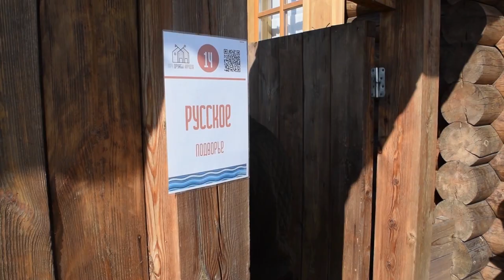Военная делегация из Узбекистана посетила парк Дружбы народов в Самаре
Экскурсию провел председатель Союза народов Самарской области Ростислав Хугаев. В доме русского народа он вручил руководителю делегации полковнику Акрамжону Сувхонову «Золотую книгу», посвященную традициям народов, представители которых проживают в столице Поволжья.